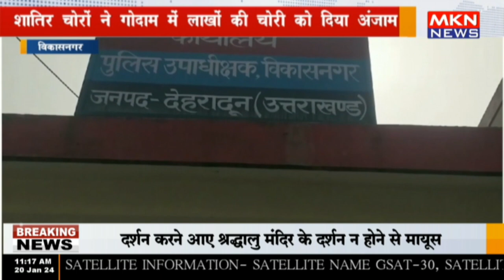विकासनगर - शातिर चोरों ने गोदाम में लाखों की चोरी को दिया अंजाम